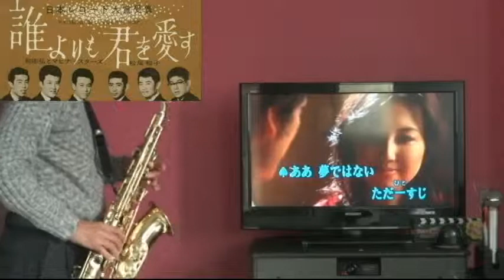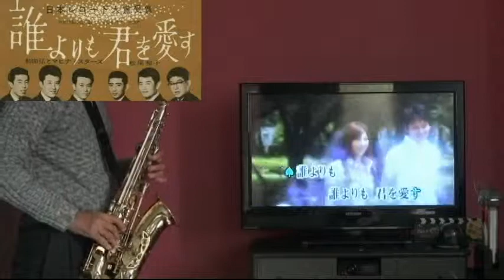誰よりも君を愛す - アルトサックス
還暦から始めたサックス初心者です